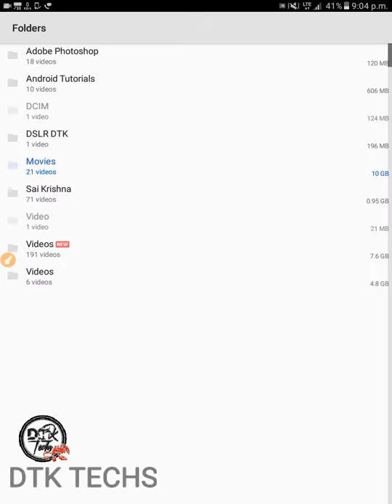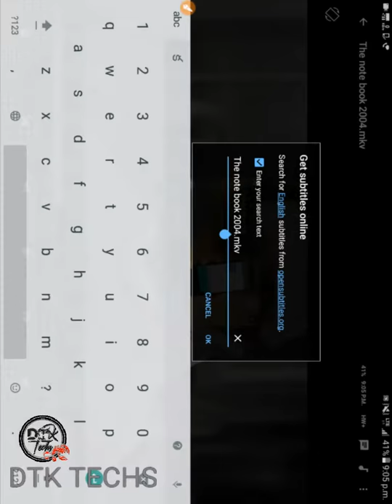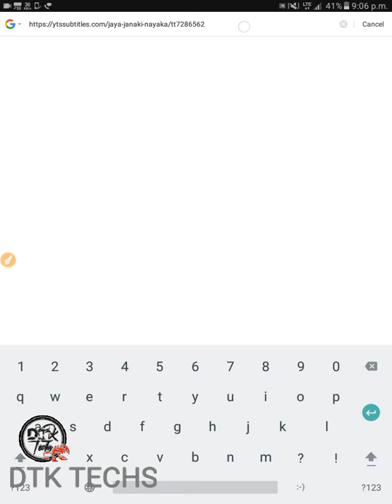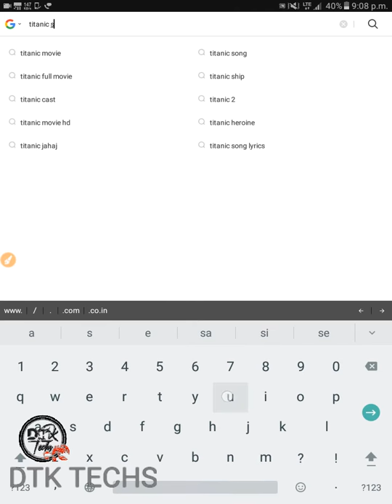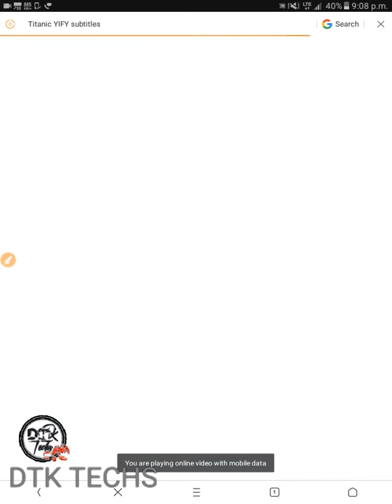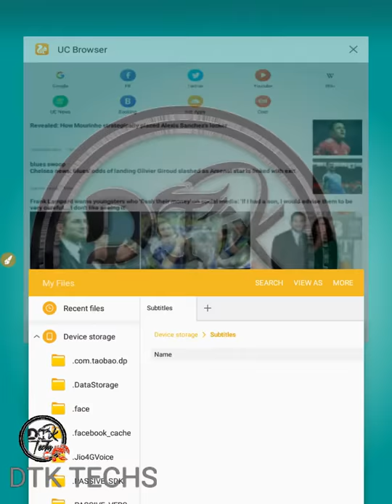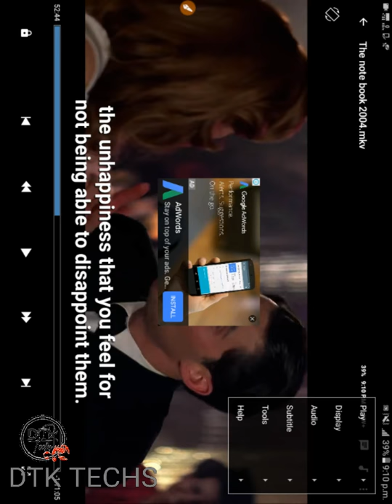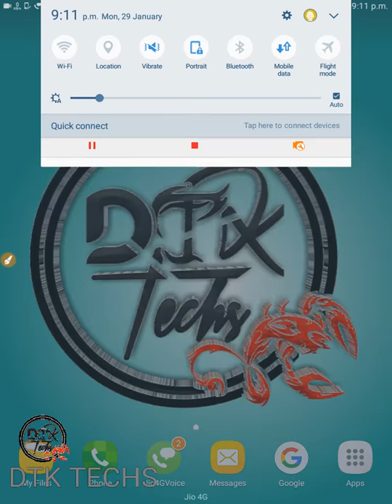How to Add Subtitles to Videos or Movies For Free ll DTK TECHS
in this video i showed you how to add any subtitles to ur any video.

video name is importent here.
please download pro[er subtitle for correct video...then u will get good experience...

these too are best sites for download subtitltes.

if u like this video give us a thumb,comment and do share to ur friends...